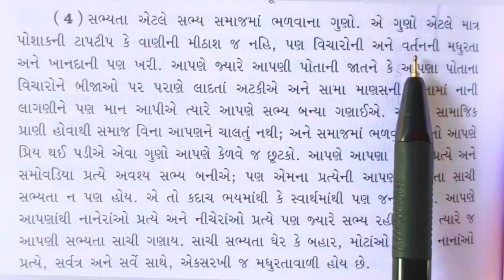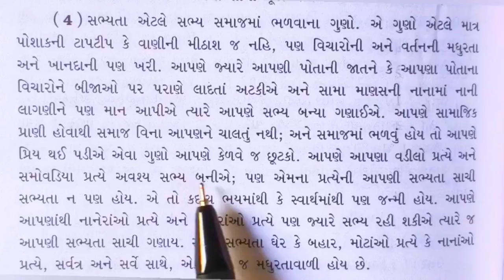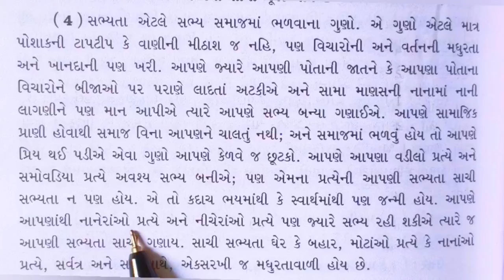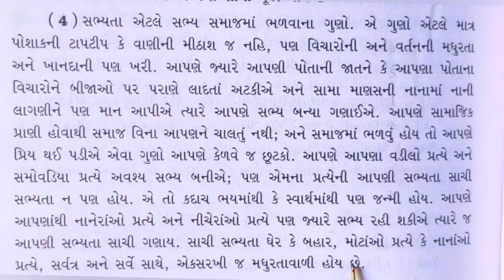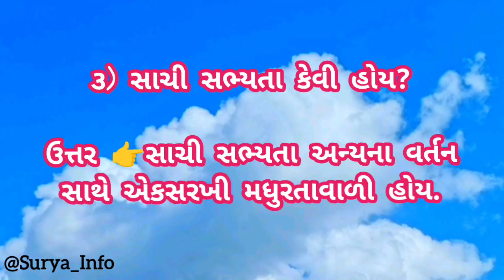Gujarati passage|Gujarati to Hindi| Read Gujarati Language|Gujarati bhasha|How to Speak Gujarati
Solve Gujarati Passage | गुजराती paragraph |How To Read Gujarati Language|Surya info Gujarati Bhasha
गुजराती पैसेज पढ़े और समझे|Gujarati passage reading practice|how to read gujarati language|Suryainfo
Gujarati Passage पढ़े और समझे|Gujarati reading practice|Gujarati Words|Comprehension | Suryainfo
comprehension, ફકરા પરથી સવાલોના જવાબ|For LPT Test suryainfo | gujarati teacher,गुजराती पढ़े और passage हल करें |How To Read Gujarati language| Learn Gujarati from Hindi |Suryainfo